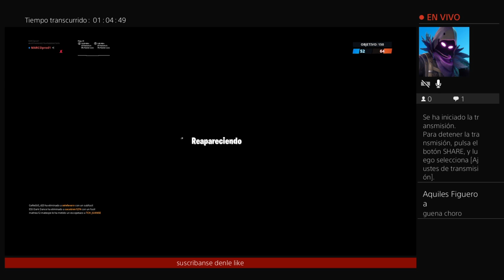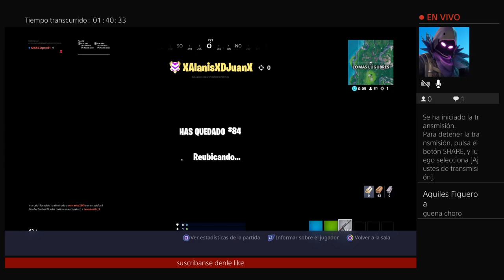ENDGAME epico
canal de mi amigo cristian gamer y vlog